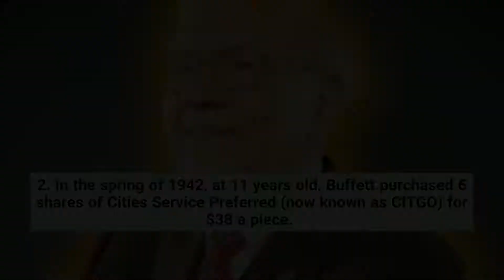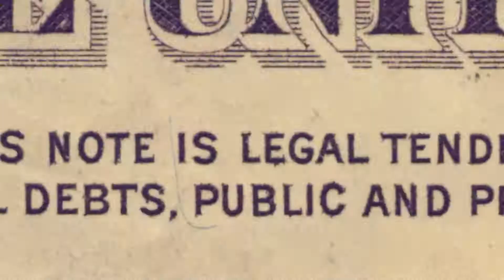10 Facts of a Billionaire Warren Buffett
10 FACTS of a Billionaire Series follows up my Daily Quote Series.

10 interesting facts of some of the most successful people to ever live in 60 Seconds

Tune in everyday for your daily dose of Financial Quotes

-Gateway Financial Quotes-

Want To Earn 6% on Savings Account Here's How

✨ There’s a special referral event going on in the Webull mobile app 😍 Participate to win awesome prizes!

Get Stash, an app that makes investing easy. If you sign up with my link and add cash, we both get $20 of bonus stock.

Join Robinhood with my link and we'll both get a free stock 🤝

Get $5  to start growing your future when signing up using code below

Hey! Try it using my code and you’ll get $5. RQLZMSJ